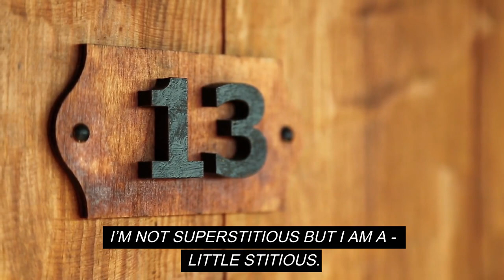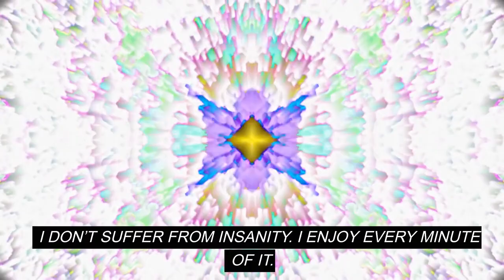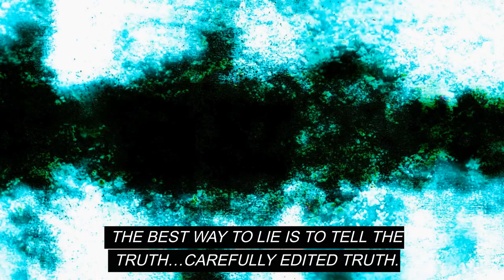Life is Too Short to Be Serious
Life is too short to always be serious. We have collected some of the funniest quotes from movies TV shows and famous comedians to make you smile and laugh. do you need a dose of humor inspiration or wisdom these quotes will make your day.

Ann Landers
Jim Carrey
Will Rogers
Zach Galifianakis
Natalie Wood
Winston Churchill
Charles Lamb
Michael Scott
Lawrence Ferlinghetti
Terry Pratchett
Douglas Adams
Emo Philips
Woody Allen
E.E. Cummings